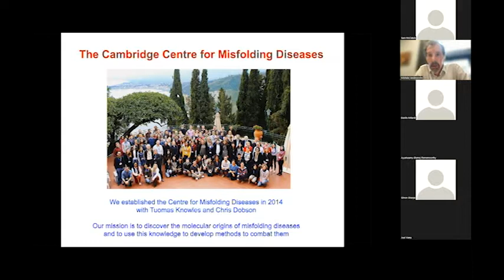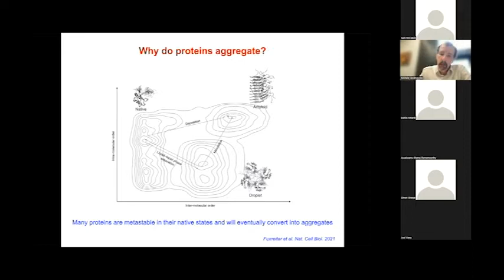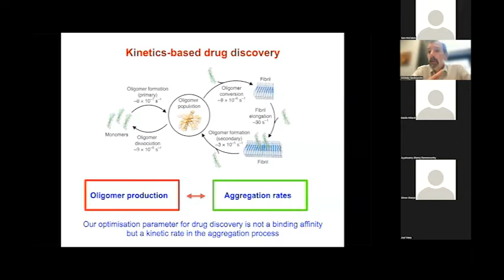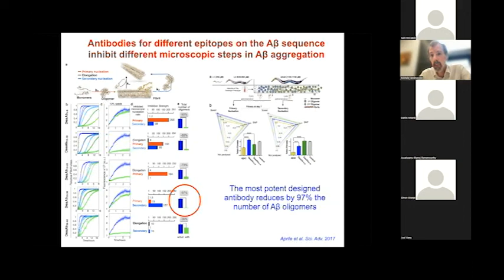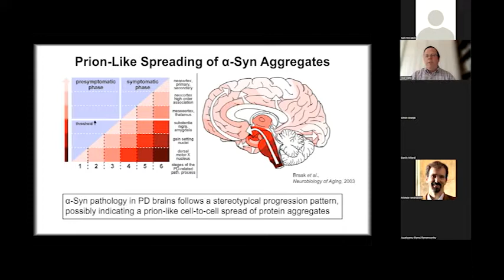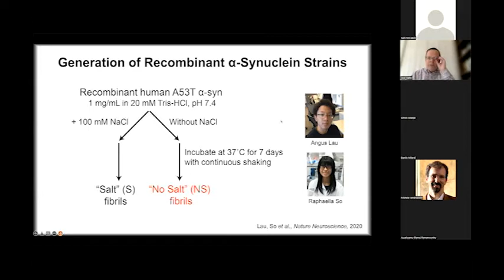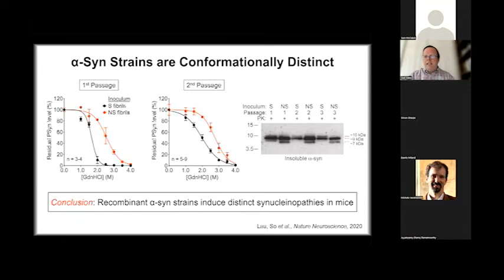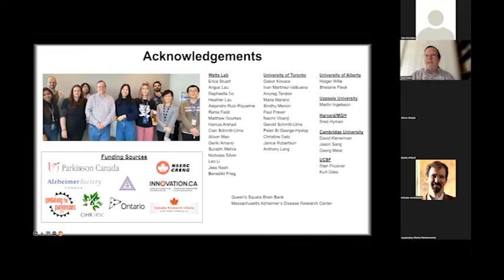Dr. Michele Vendruscolo and Dr. Joel Watts - ZOOMinar on "Proteinopathy" (May 2 2022)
Dr. Michele Vendruscolo
"Kinetics-Based Drug Discovery for Neurodegenerative Diseases"

Dr. Joel Watts
"Strains of Pathological Protein Aggregates in Neurodegenerative Diseases"

Presented on May 2 2022 as part of the weekly ZOOMinar series "Molecular Basis of Proteinopathies."